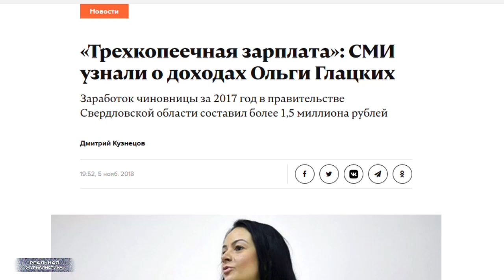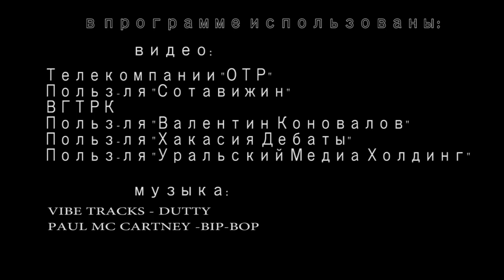Глацких - символ 2018. / Украденные деньги россиян. / АПОФИГЕЙ СОДОМИИ в РФ.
И снова в топах екатеринбургская чиновница Глацких. Выяснилась тут одна интересная штука. Оказывается, что мисс "государство вам ничего не должно", только в отношении нас – холопов – придерживается данного суждения. А вот лично ей, и ее коллегам чиновникам – должно.. И еще как. В конце октября, уже после того, как Ольга Вячеславовна проснулась знаменитой, правительство Свердловской области включило девушку в список очередников на улучшение жилищных условий. Короче.. чинушам из такого списка положены государственные субсидии на покупку квартиры. До 70-ти процентов от стоимости. И вот тут надо понимать, что такое субсидии. Это не льготный кредит. Это даже не беспроцентная ссуда. Это тупо материальная помощь. Подарок, на языке обывателя... Кто и как тратит деньги налогоплательщиков? Почему мы только беднее становимся с каждым днем? И есть ли от этого панацея? Это "Реальная журналистика", начинаем потихоньку подводить итоги года. Поехали!